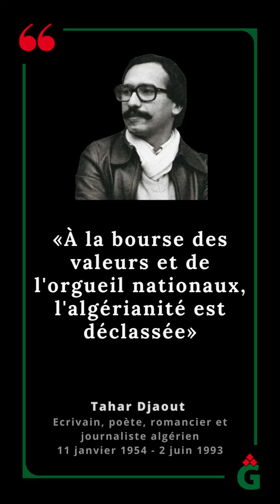«À la bourse des valeurs et de l'orgueil nationaux, l'algérianité est déclassée» Tahar Djaout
«À la bourse des valeurs et de l'orgueil nationaux, l'algérianité est déclassée»

Tahar Djaout, écrivain, poète, romancier et journaliste algérien, né le 11 janvier 1954 et mort le 2 juin 1993